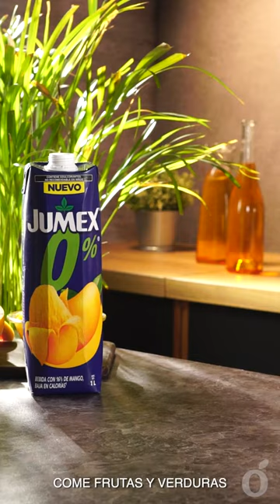Cantarito de Mango | La Barra de kiwilimón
Este cantarito de mango es una bebida loca y tradicional que, junto con Jumex® mango, hará tu sábado más divertido.